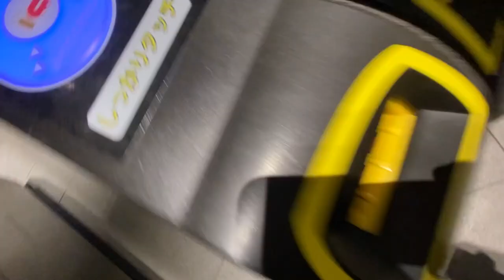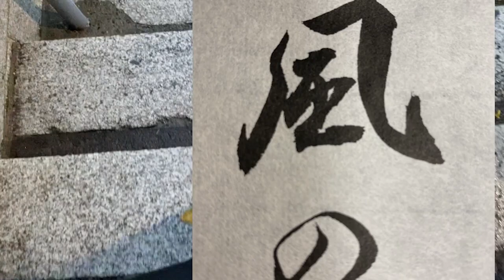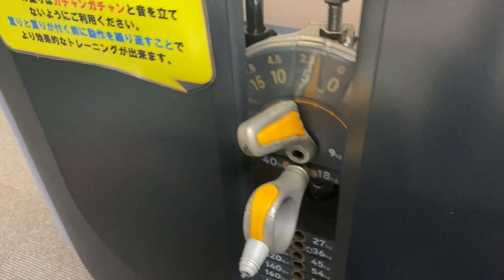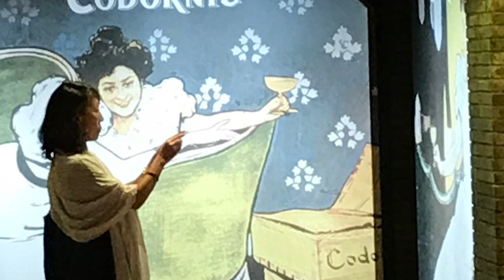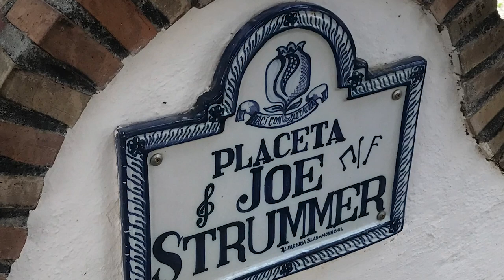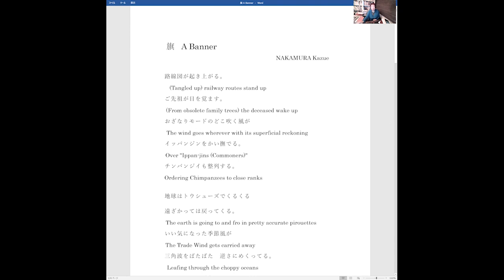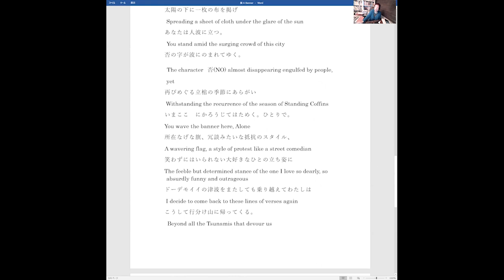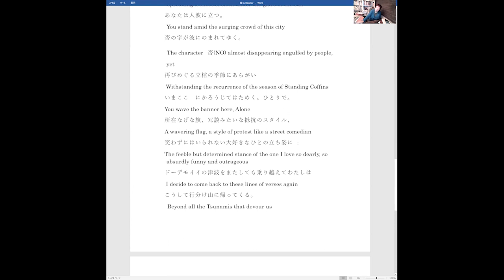Calling Jack: A Tokyo Tribute for Jack Hirschman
Jack Hirschman (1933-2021) was formerly the Poet Laureate of San Francisco, an ardent post-beat wandering cosmopolitan Marxist poet. He was the co-founder of the World Poetry Movement.

This video is presented by World Poetry Movement in association with the “Places, Arts, and Consciousness” Program, Meiji University.